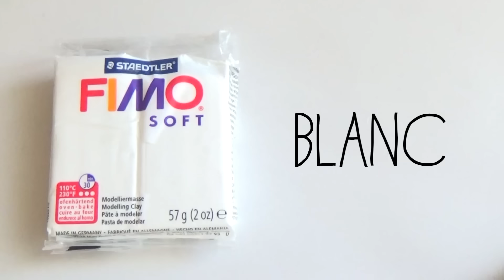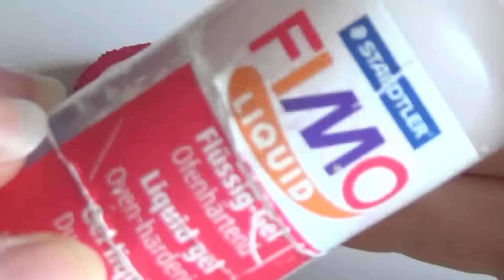[Tuto FIMO] Macaron revisité - Style arabesque, rouge et or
Déroules pour voir toutes les infos !

Aujourd'hui, je vous fais le tuto du macaron en FIMO ! Il m'a été énormément demandé alors le voici ! J'ai choisi de le revisiter un peu parce qu'il existe déjà beaucoup de tutos de macaron sur youtube donc j'ai voulu vous faire quelque chose d'assez original, mais la technique reste la même 😉

Bref si la vidéo vous plaît, comme d'hab' : petit pouce bleu ^^

Un peu de moi :
Pauline | 16 ans | Artiste | Photographe | Cavalière | Première S
Je filme avec un Sony Handycam HDR
Je monte avec Power Director (sur mon téléphone)
Je fais mes miniatures avec Pic Monkey et Photo Director